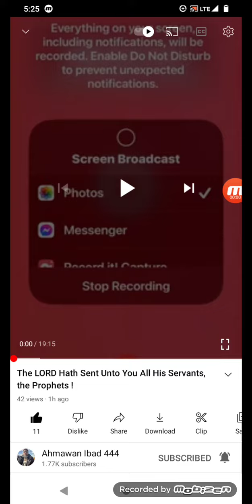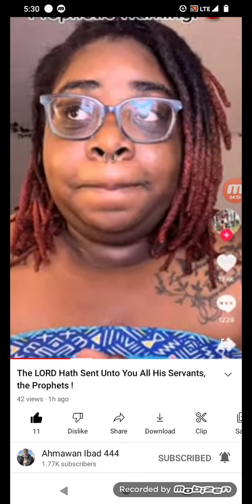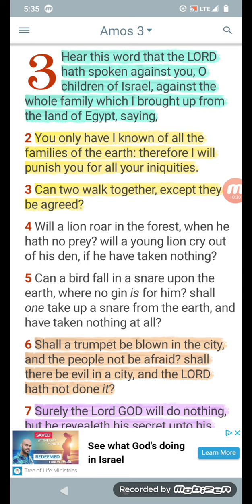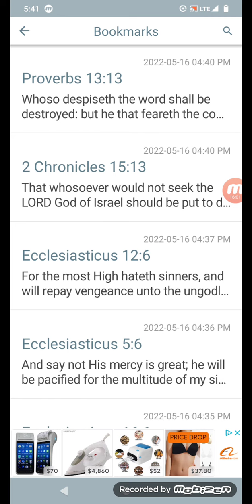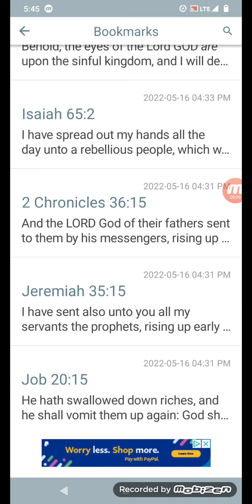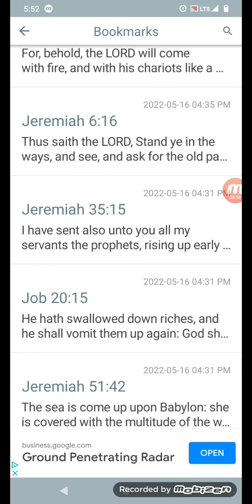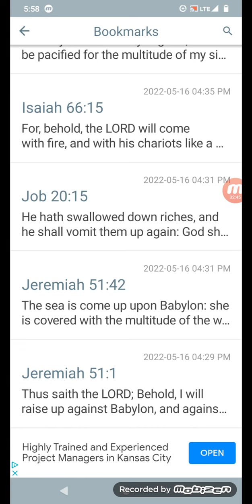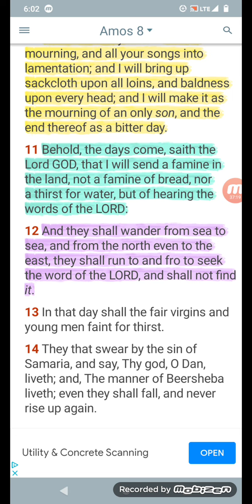The Final Warnings are Going out By the Servants, The Prophets: Repent Or Die!!!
Ahmawan Ibad 444